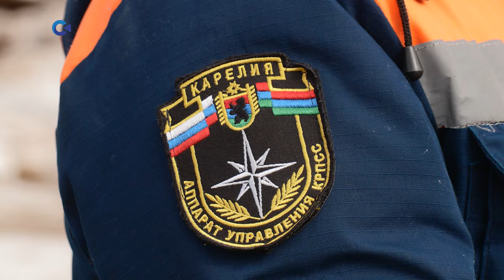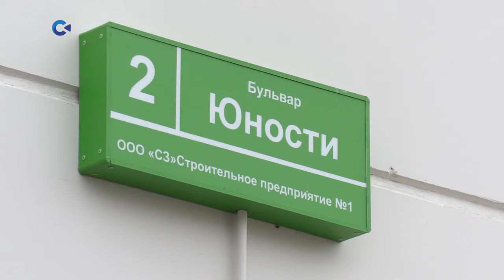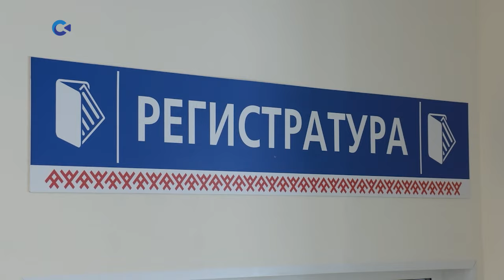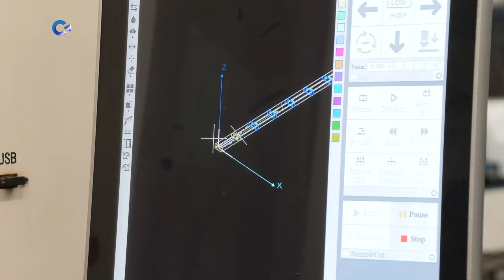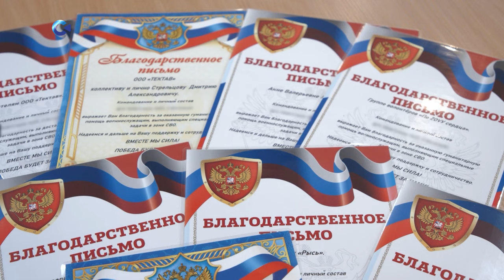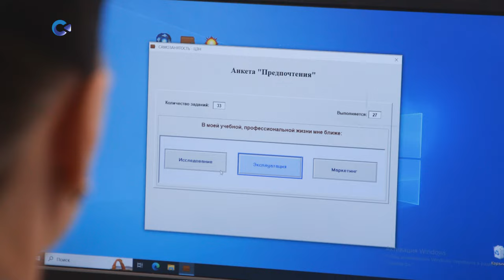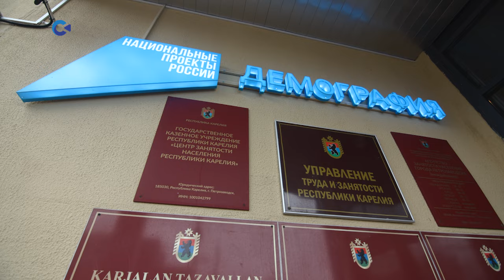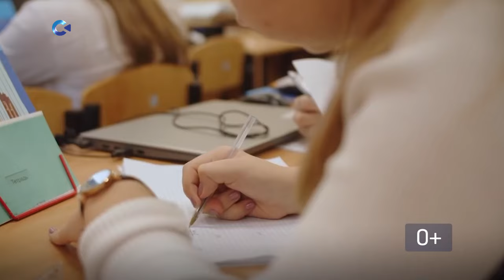Новости Карелии с Натальей Ильиной | 15.04.2024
Смотрите сегодня:

– в республике продолжается контроль паводковой ситуации;
– МЧС России по Карелии предупреждает об опасностях сильного дождя;
– четыре медика Кондопожской ЦРБ стали обладателями служебных квартир в новом доме;
– карельские блогеры побывали на уникальном пресс-туре, где экскурсоводом для них выступил Глава республики;
– жителям Карелии вручили благодарственные письма за помощь участникам СВО;
– пара из Петрозаводска сыграла традиционную русскую свадьбу Заонежья на выставке-форуме «Россия»;
– в Карелии прошла Ярмарка вакансий;
– в Кондопоге завершились традиционные соревнования по фигурному катанию «Солнечные зайчики»;
– педагоги, управленцы в сфере образования и студенты могут поучаствовать в новом сезоне проекта «Флагманы образования».